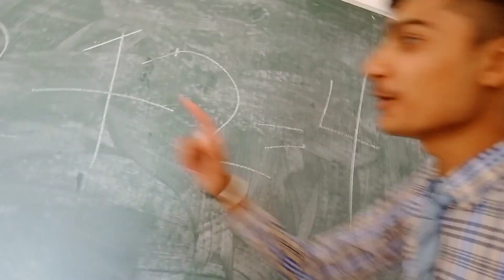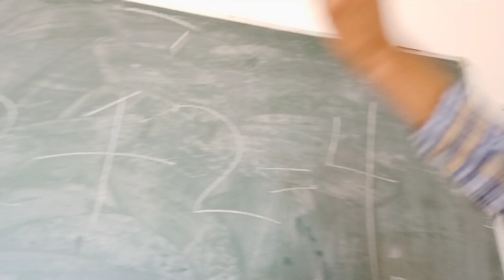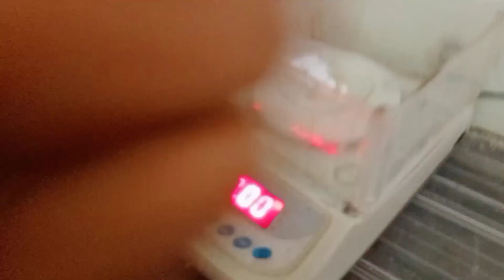Rematch With Indian School Girl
Indian School Girl | Arm Wrestling Attitude | 🥵🔥 School Vlog

Personal Vlog

This video will provide huge knowlege and value and also help in developing defferent skills (skill development)

Hariom Dubey

I am a fitness freaky , age 17 , weight 63 max

Farmers
Influencer
Fitness model
Student

Mp 15 BRAND

My personal chennal i uploaded vlogs and Comedy video